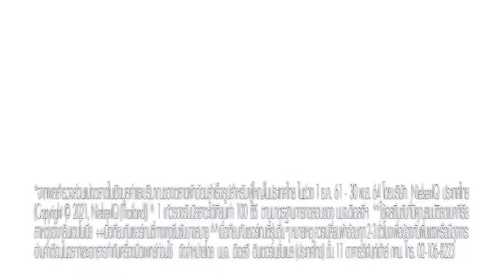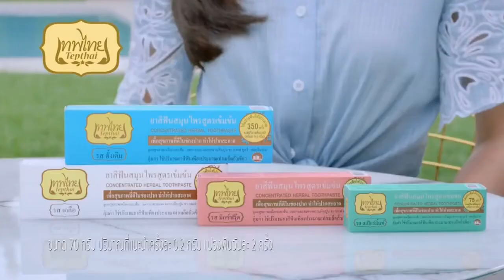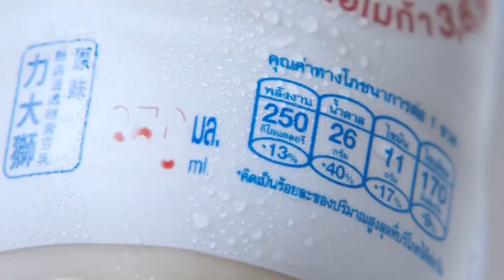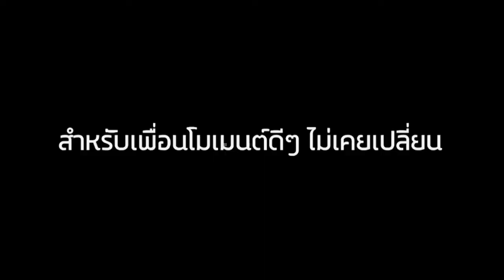โฆษณาไทย 2565 - 1,094